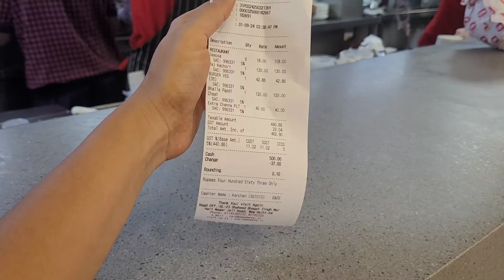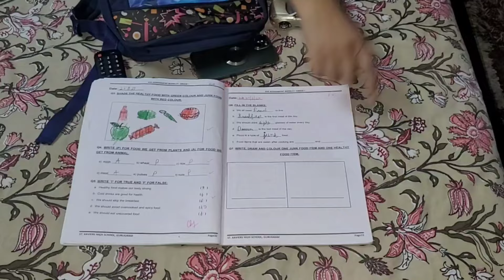ये हैं मेरे मायके और ससुराल की Reality| पती के सामने मेरी कोई Value नही हैं🥺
IF YOU FIND THIS VIDEO INTERESTING & ENTERTAINING THEN PLEASE 🙏 DO LIKE SHARE AND SUBSCRIBE TO MY YOUTUBE CHANNEL😊 AND HIT THE BELL 🔔 ICON TO NEVER MISS AN UPDATE AND ALSO SUGGEST SOME GOOD TOPICS FOR FUTURE